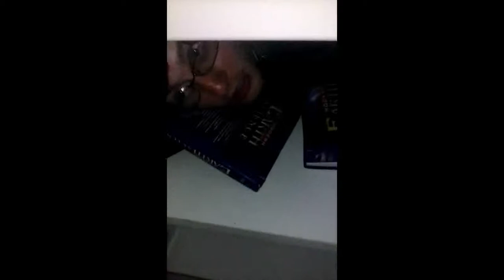how i rate hotels